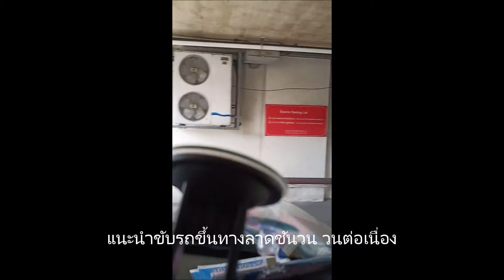แนะนำขับขึ้นทางชัน ทางขึ้นอาคารสูง